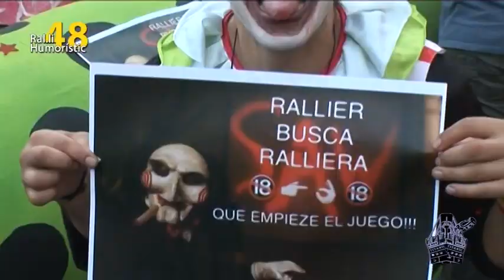CAVALCADA 48 RALLI HUMORÍSTIC - CARCAIXENT 2014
Cavalcada - 48 Ral.li Humorístic Carcaixent 2014
Carlos Langa Videografía - 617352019- Carcaixent